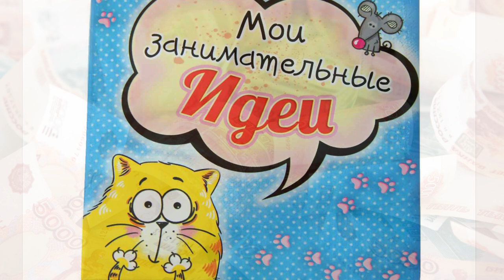Мощные аффирмации для привлечения денег в свою жизнь 🔆 Деньги на ваши цели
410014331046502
Карта сбербанка 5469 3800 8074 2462